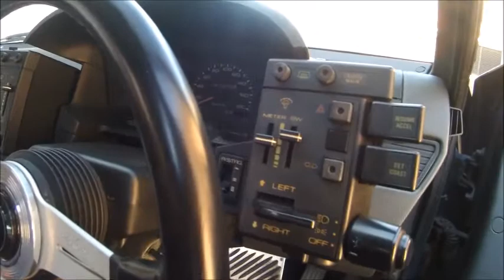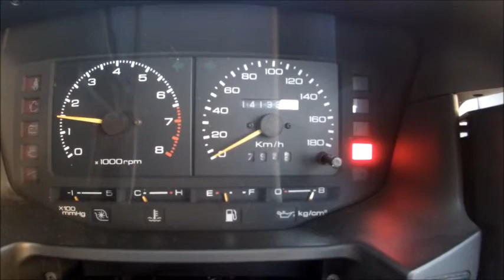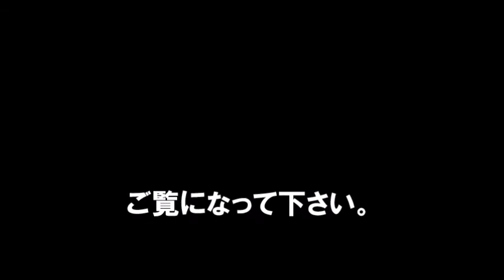【エンスーの杜】1989年式 いすゞ ピアッツァ ハンドリングバイロータス Isuzu Piazza Handling By Lotus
今回ご紹介するのはいすゞピアッツァ　ハンドリングバイロータースになります。

先代の117クーペの後継機種として注目されたピアッツァですが、色々なメーカーとのタイアップや販売経路が多様化するなど何となく時代に翻弄された車というイメージもあります。

117クーペ同様デザインをジウジアーロが担当していて国産車には無かったシャープでコンパクトなデザインが当時印象的でした。

今回ご紹介する車両は初代ピアッツァの流れをくむJR120型の中でも直４SOHCターボを搭載するもので「handling by LOTUS」を冠する最初のモデルとなった物と思われます。

【機関】
エンジン一発始動で調子よく吹き上がりました。

現在車検がありませんので試乗は出来ませんでしたが、アイドリング等も安定しており問題無さそうです。

足回りはリアにダウンサスが入っています。フロント側は一度ダウンサスに交換されたのですが、あまりにも低くなりすぎた為、ノーマルサスを少しカットした物を装着されているそうです。

足元はENKEIのゴールドとシルバーのコンビのメッシュホイールを装着しています。

【外装】
ダークグリーンにゴールドのロゴとピンストライプでロータスをイメージさせるカラーリングとなっています。

ロゴステッカーやピンストライプのステッカーに所々剥がれが見られます。

ボディには細かい線キズ等見られますが塗装の状態などは年式相応といった感じです。

助手席側のドアとリアハッチに小さなエクボが有ります。

フロントサイドのマーカーはどうやらLEDのようなので後付けの物と思われます。

【内装】
レカロにも劣らないと言われたhandling by LOTUS専用シートは程よいホールド感でとても座り心地が良いです。

シートに多少の日焼けが見られます。

助手席側、リアシートに破れた箇所ありです。

ダッシュボードには割れが3箇所ほど確認出来ました。

ステアリングはナルディの物に交換されています。純正のMOMOのステアリングも付属いたします。

シフトノブは社外の物に交換されています。

CDコンポが着いていますが、不動との事です。

This time, I will introduce Isuzu Piazza Handling By Lotus.

Piazza has been attracting attention as a successor to the previous 117 coupe, but there is also an image of a car that was somewhat tossed in the times due to tie-ups with various manufacturers and diversified sales channels.

Just like the 117 Coupe, Giugiaro was in charge of the design, and the sharp, compact design that was not available on domestic cars was impressive at the time.

The vehicle to be introduced this time is equipped with a straight 4SOHC turbo among the JR120 models that follow the flow of the original Piazza, and seems to have become the first model bearing "handling by LOTUS".

【organ】
The engine blew up with a single start.

At present there is no car inspection, so we couldn't test drive, but idling etc. are stable and seem to have no problem.

The suspension has down suspension in the rear. The front side was replaced with a down suspension once, but because it was too low, it seems that a slightly cut version of the normal suspension was installed.

The feet are equipped with ENKEI gold and silver combination mesh wheels.

[Exterior]
It has a dark green color scheme with a gold logo and pinstripe to image Lotus.

Peeling is seen in some places on logo stickers and pinstripe stickers.

Fine line scratches can be seen on the body, but the state of painting etc. is feeling like an age model.

There is a small ecbo on the passenger side door and the rear hatch.

The marker on the front side seems to be a retrofit because it looks like an LED.

[Interior]
The seat for handling by LOTUS, which is said to be as good as Recaro, has a good hold feeling and is very comfortable.

There is some sunburn on the sheet.

There is a broken part in the rear seat on the passenger side.

About three cracks were confirmed on the dashboard.

The steering has been replaced with a Nardi one. A genuine MOMO steering wheel is also included.

The shift knob has been exchanged for an external one.

The CD component has arrived, but it is immovable.